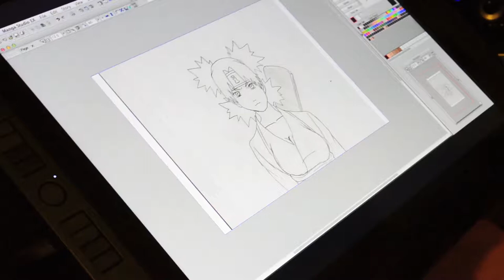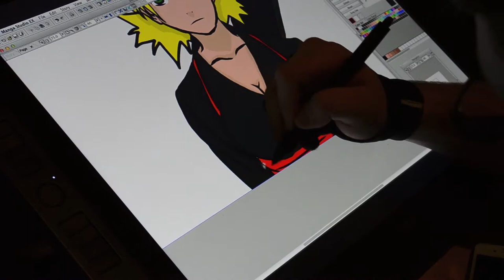Drawing Temari From Naruto On The Wacom Cintiq 21ux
This is a drawing of Temari from Naruto. It was first done on a sheet of white printer paper and then scanned into manga studio pro ex4 and colored using my wacom cintiq 21ux.